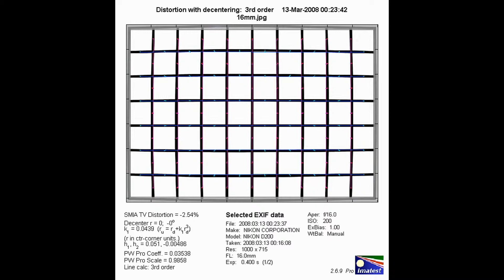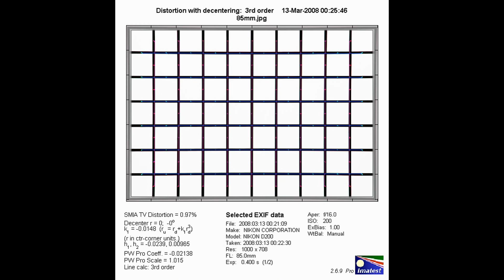Đánh giá ống kính Nikon AF-S 16-85mm f/3-5-5.6G ED VR DX trên Nikon DX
Trong suốt kỉ nguyên máy ảnh phim, Nikon đã phát hành một số ống kính có tiêu cự 24-XXXmm như AF-S 24-120mm VR hoặc AF 24-85mm f/2.8-4 nhưng họ phát triển rất ít ống kính zoom ở tiêu cự này cho máy ảnh APS-C DSLR. Phải tới triển lãm PMA 2008 họ mới giới thiệu Nikon AF-S 16-85mm f/3.5-5.6G ED VR II DX.